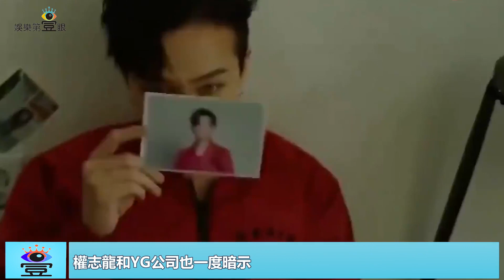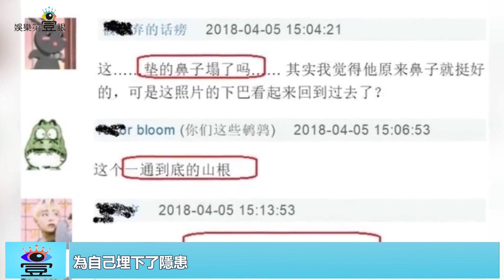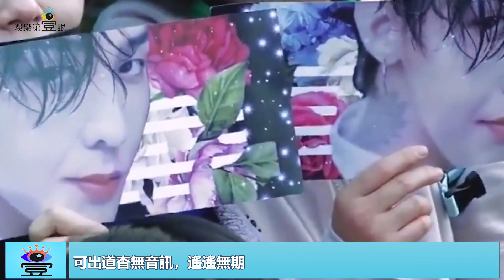權志龍退伍，BIGBANG 能否再聚？｜20191026｜｜娛樂第一眼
權志龍退伍，BIGBANG 能否再聚？｜20191026｜